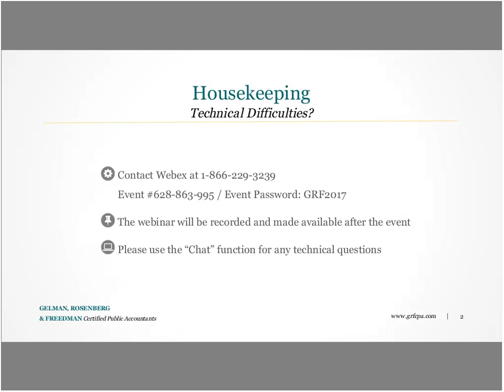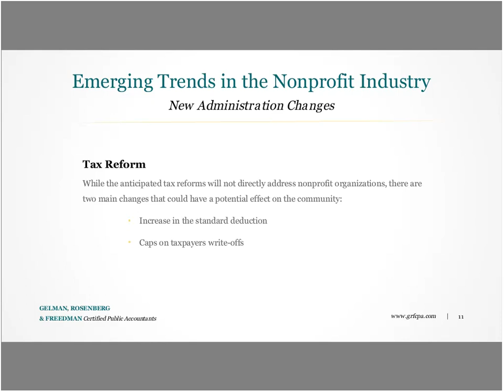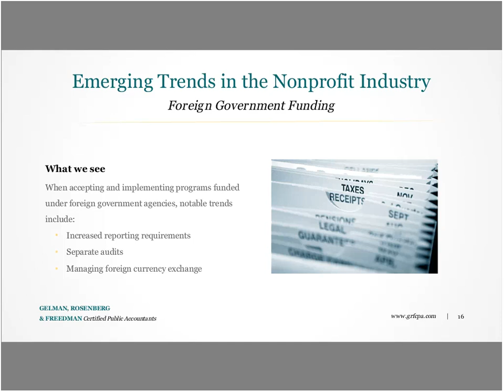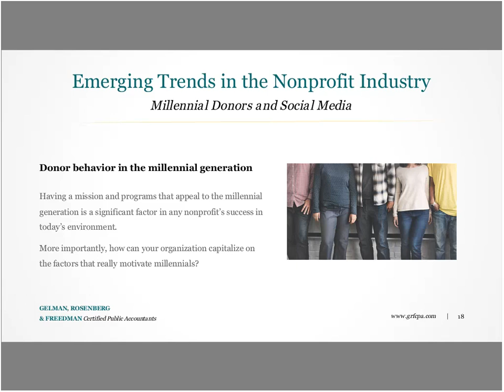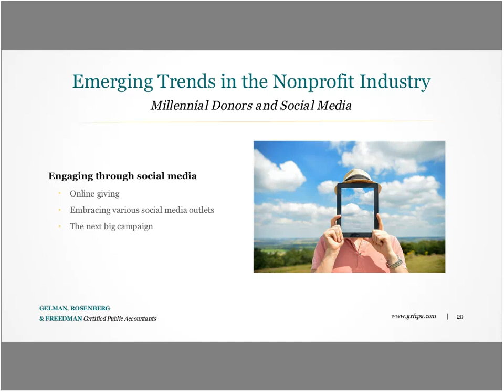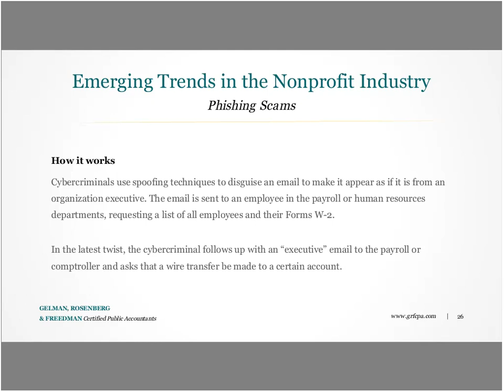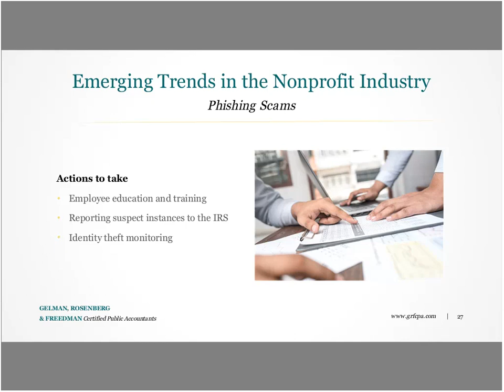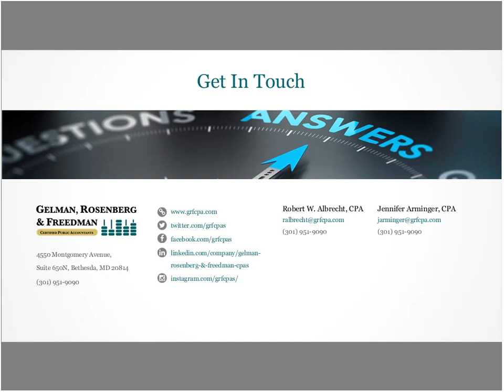Emerging Trends in the Nonprofit Industry: Is Your Organization Prepared?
2017 has already proven to be a remarkable, yet uncertain year for the non-profit industry. With the change in Administration and proposed cuts to many Agency budgets, organizations are struggling to maintain current funding levels and identify creative ways to generate new revenue to fill the gap. GRF partners Jennifer Arminger and Robert Albrecht begin a quarterly seminar series for nonprofit audit and accounting professionals.

Shifting revenue streams is one of the many trends that we will see develop over the next year with significant implications for the future. The increase in foreign government funding as well as the expanding use of Donor Advised Funds mean that organizations must also become more proactive when it comes accounting and reporting practices that address new requirements. On the technology front, nonprofit leaders are being confronted with new fishing email scams targeting nonprofits and their donors, as well as the ongoing challenge of engaging Millennials through social media and other creative digital means.